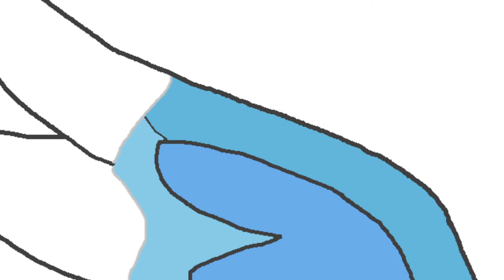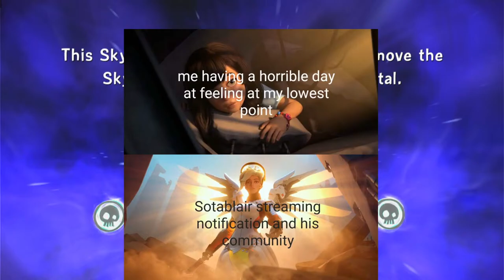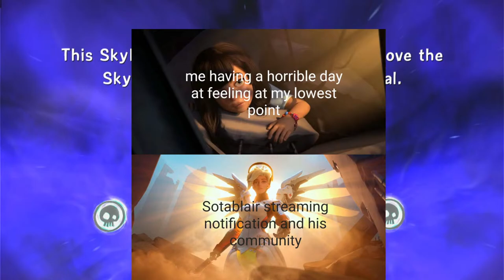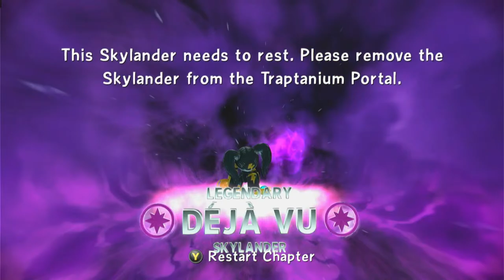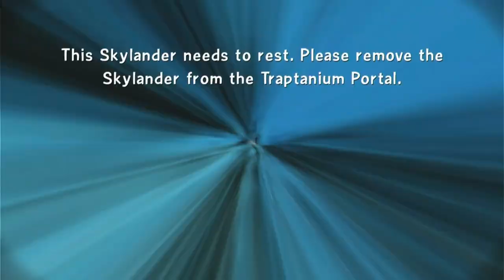A different Way to Play Trap Team Nightmare Mode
Are cores able to beat the game on Nightmare Mode?